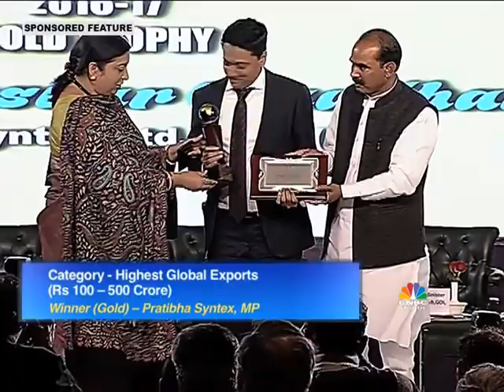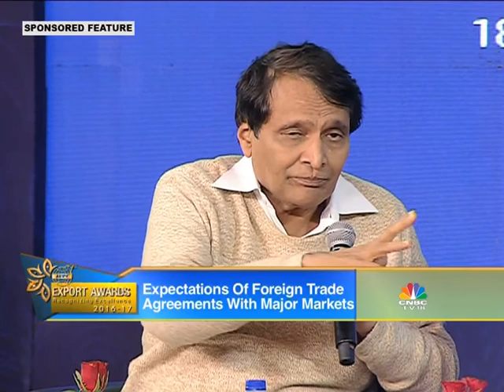AEPC Export Awards 2016-2017